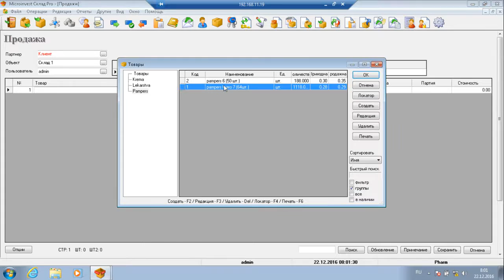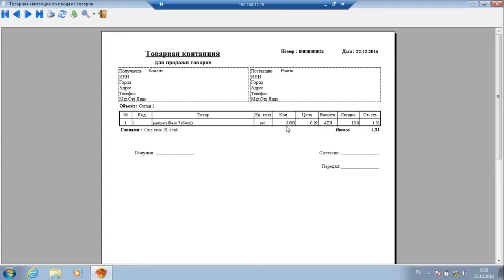Microinvest Pro Ценовые правила